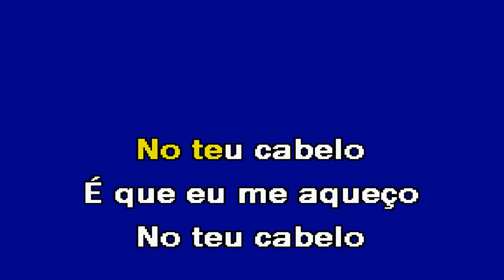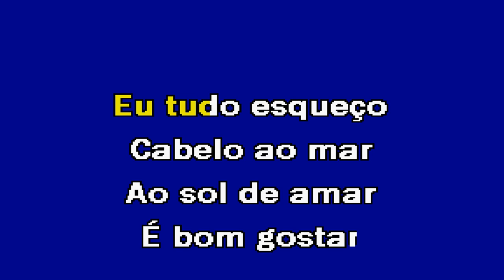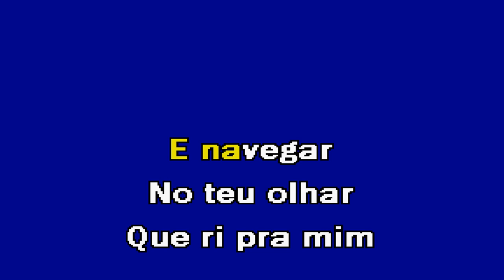MEDLEY Clemente Karaoke